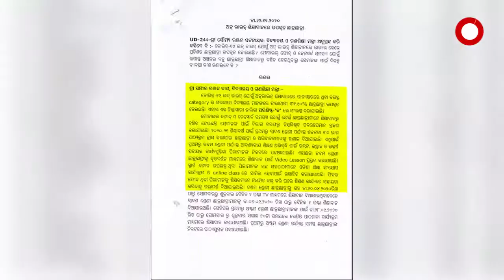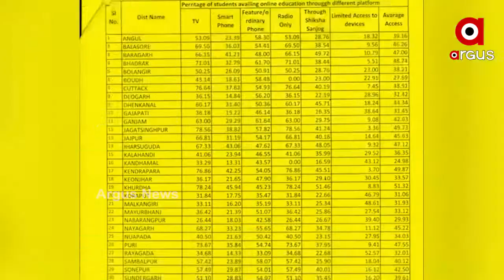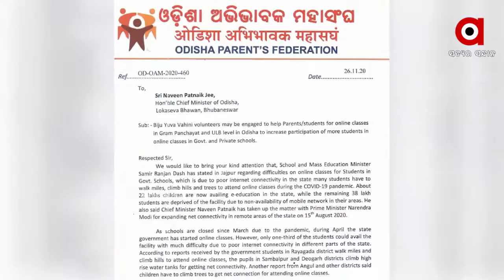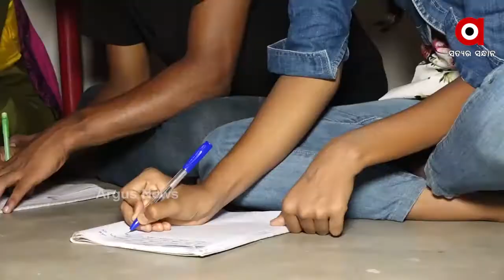ରାଜ୍ୟରେ ବିପର୍ଯ୍ୟସ୍ତ ଅନଲାଇନ ଶିକ୍ଷା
ରାଜ୍ୟରେ ଅନଲାଇନ ଶିକ୍ଷା ପ୍ରହସନ । ଅନଲାଇନ ଶିକ୍ଷାରୁ ବଞ୍ଚିତ ହୋଇଛନ୍ତି 68 ପ୍ରତିଶତ ଛାତ୍ରଛାତ୍ରୀ । ଅନଲାଇନ ଶିକ୍ଷା ଏକମାତ୍ର ବିକଳ୍ପ ହୋଇଥିବା ବେଳେ ସରକାରଙ୍କ ଉଦାସିନତା କାରଣରୁ ଏପରି ଦୂର୍ଦ୍ଦଶାର ସମ୍ମୁଖୀନ ହେଉଛନ୍ତି ଛାତ୍ରଛାତ୍ରୀ ...
ଅଧିକ ଖବର ପାଇଁ ଡ଼ାଉନଲୋଡ କରନ୍ତୁ “Argus News” ଆପ୍